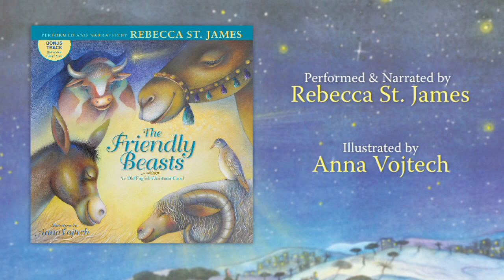A Christmas Carol - The Friendly Beasts (performed by Rebecca St. James) Free Sample + LYRICS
Available Now.
Enjoy this free sample of the music and illustrations from the new picture book, The Friendly Beasts, performed and narrated by Rebecca St. James and illustrated by Anna Vojtech!
The Friendly Beasts picture book is a beautiful depiction of this traditional, old english Christmas carol about the gifts that a donkey, a cow, a sheep, a camel, and a dove gave to Jesus at the Nativity.
The picture book also contains a CD with two full songs performed by award-winning artist Rebecca St. James: The Friendly Beasts and Shine Your Glory Down.
The Friendly Beasts sheet music is also included in the back of the book.

The Friendly Beasts Lyrics:

Jesus, our brother, kind and good
Was humbly born in a stable rude
And the friendly beasts around Him stood

"I," said the donkey, shaggy and brown
"I carried His mother up hill and down
I carried her safely to Bethlehem town"

"I," said the cow, all white and red
"I gave Him my manger for His bed
I gave Him my hay to pillow His head"

"I," said the sheep with curly horn
"I gave Him my wool for His blanket warm
He wore my coat on Christmas morn"

"I," said the camel, yellow and black
"over the desert upon my back
I brought him a gift in the wise man's pack"

"I," said the dove from the rafters high
"cooed Him to sleep so that He should not cry.
We cooed Him to sleep, my mate and I"

Thus every beast by some good spell
In the stable dark was glad to tell
Of the gift he gave Emmanuel
The gift he gave Emmanuel